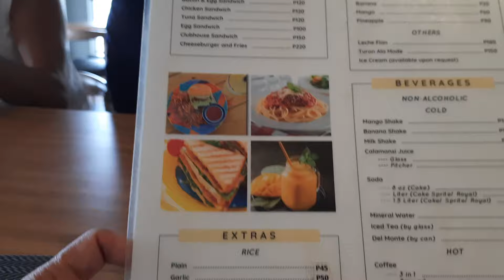MAMA'S 62nd BIRTHDAY| SIMPLE CELEBRATION